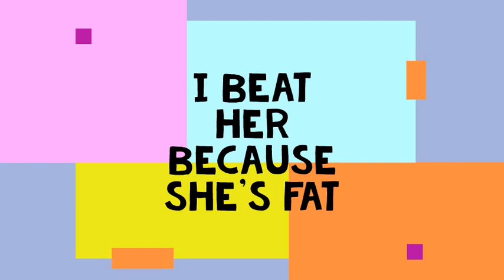New Steve Wilkos Episodes Available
Hope You All Enjoy The New Episodes!